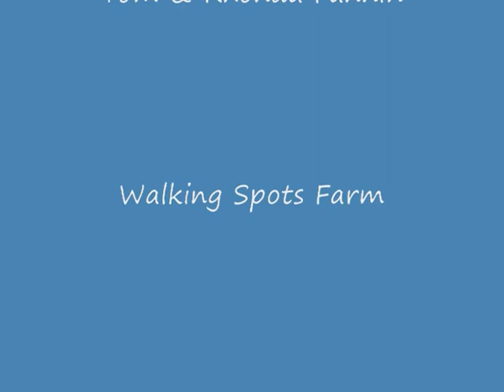Handshaker's Indian "RINGO" - '09 Picture Video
Ringo, Handshaker's Indian, is a 9 year old 16 hand homozygous sorrel and white Tennessee Walking Horse Stallion. He's also registered Spotted Saddle and he stands at stud at Walking Spots Farm in Southern Ohio. He has an awesome gait, disposition and color. If you're interested in breeding for an amazing foal with lots of color, then you may want to consider Ringo.